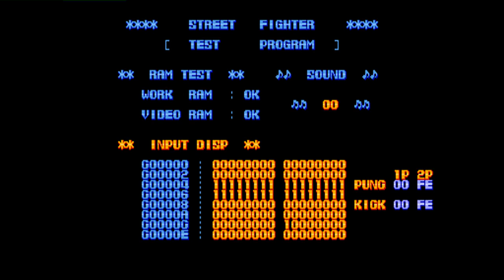Street Fighter: (US) ellietincan vs (JP) bitpulse - 2020-11-07 03:10:45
(US) ellietincan vs (JP) bitpulse - 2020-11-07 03:10:45